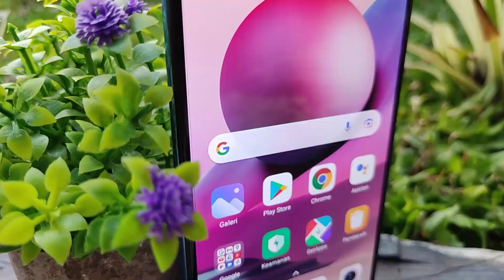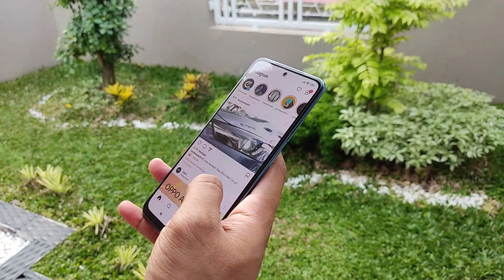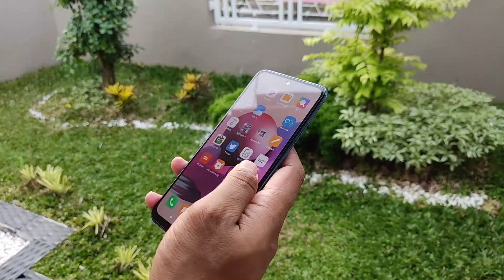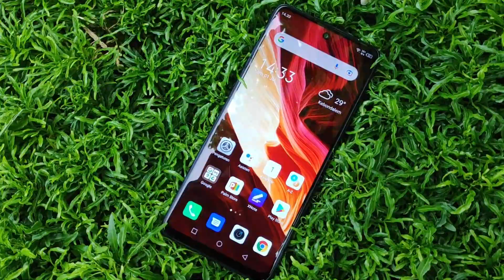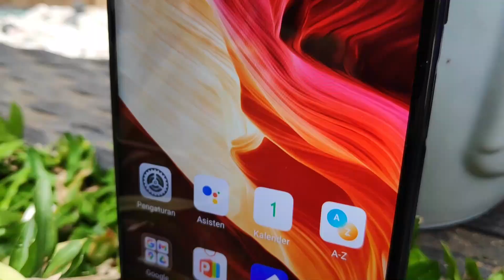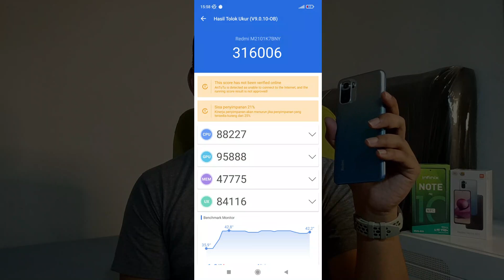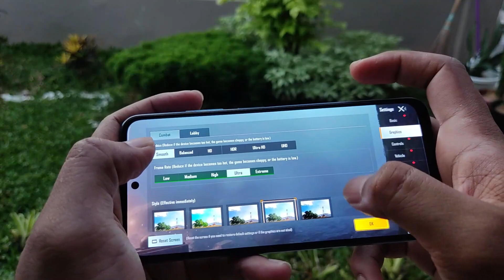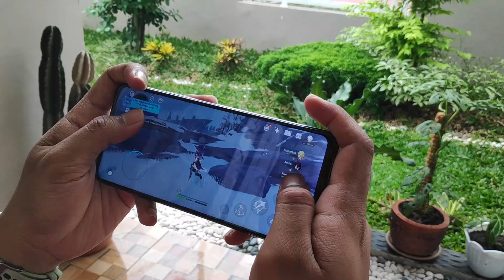Mending Mana !? Redmi Note 10s vs Infinix Note 10 Pro